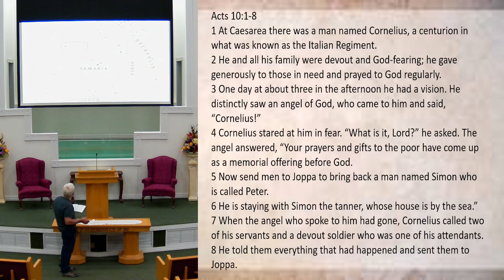10 04 2023 Wednesday Night Class - Acts 11